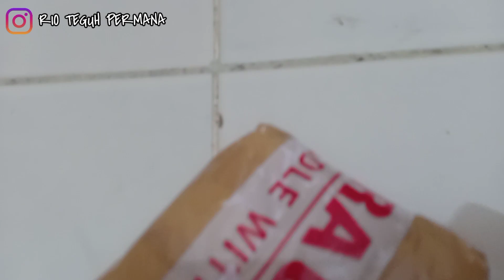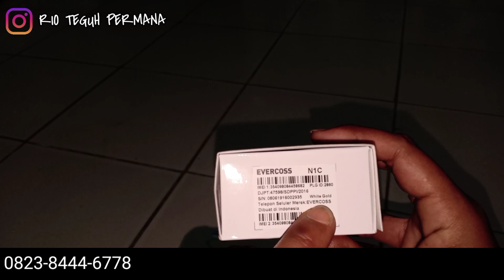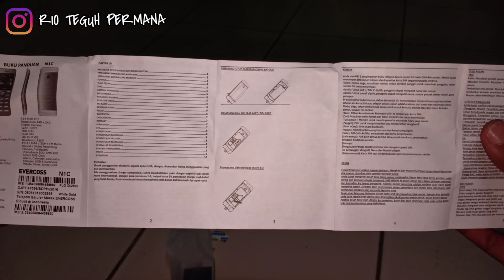Review || Produk Misterius 😱 || Lazada || E-NIC 🤔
Yuk Mari Ikutan Give Away 🤑🤑

Dont Forget My Facebook & My Instagram ❤️❤️

💢 Fans Page 👇🏻👇🏻

💢 Instagram Saya 👇🏻👇🏻

🗂️ Info Bussines For Endorse.or video shooting 🎥